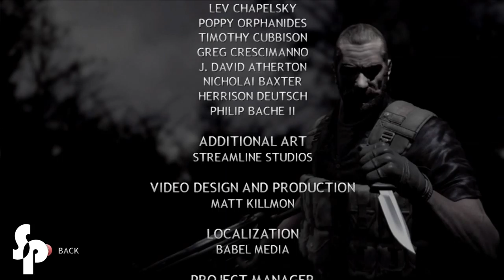Dick Marcinko: Communist Killer - Rogue Warrior Playthrough - Part 4 THE FINALE